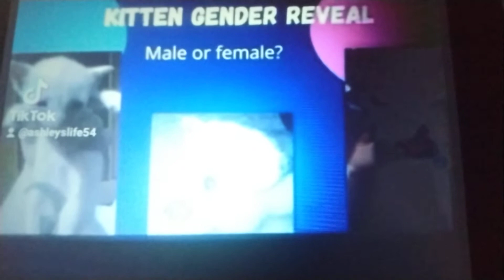Kitten gender reveal